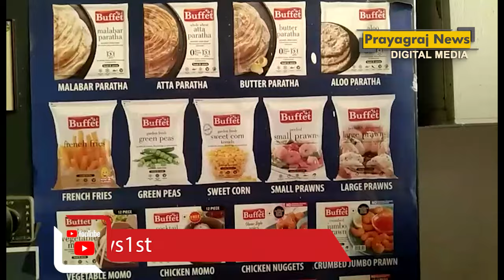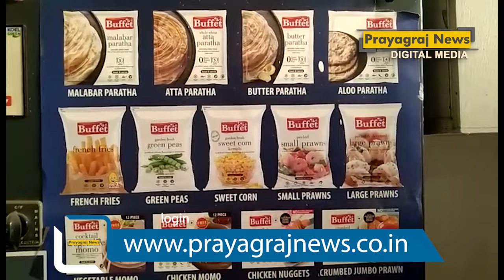क्या हैं हलाल-सर्टिफाइड प्रोडक्ट? : जानें हर बात